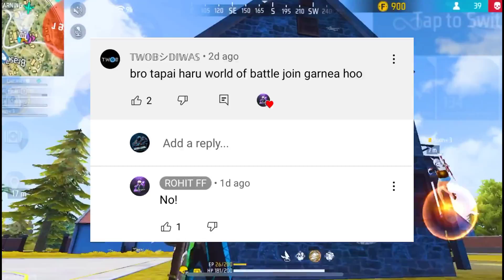2B Gamer FreeFire Tattoo React 😱 Tonde Gamer New Gaming Room ❤️ Rohit Repy About New Team !! FFIS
Hello Guys, It's Me Abishek Gaming From Nepal . I Used To Cover Freefire Gaming Community News .

I WILL REMOVE IT BEFORE 24 HOURS FROM CHANNEL

Small Youtuber ▶️
Guild : ᴀɢ_ᴛʀᴏᴏᴘꜱ
IGN : ᴀɢ ᴀʙɪꜱʜᴇᴋꔪ
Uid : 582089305